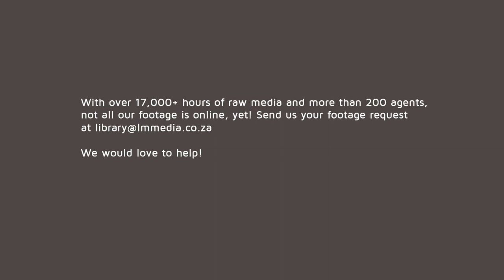Antelope of the Kalahari, available in UltraHD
Antelope of the Kalahari is available in UltraHD 4K and larger.